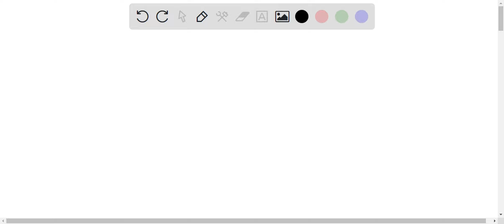A typical lightning flash delivers about 28 C of negative charge from cloud to ground. How many ele…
A typical lightning flash delivers about 28 C of negative charge from cloud to ground. How many electrons are involved Write down the final numerical answer in units of 1019 in the box given below